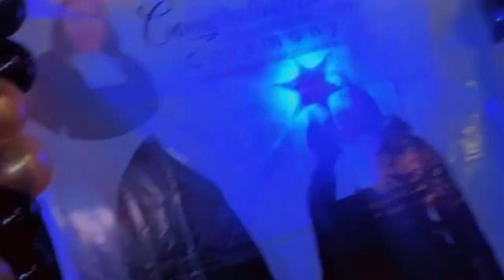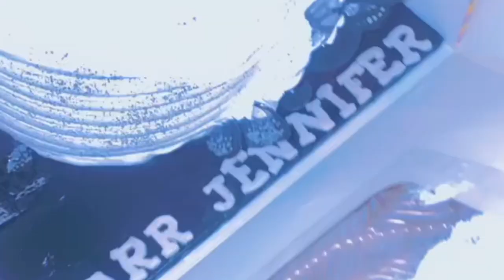CALL TO BAR CEREMONY||Dinner with family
So guys on the 6th of December 2022 i was officially called to the largest bar in Africa. Let me reintroduce myself as Jennifer Uzochi Onuoha barrister and solicitor of the Supreme Court of Nigeria.